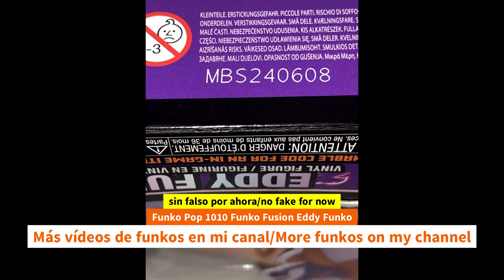Unboxing Funko Pop 1010 Funko Fusion Eddy Funko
Unboxing Funko Pop 1010 Funko Fusion Eddy Funko funko youtube funkopop strangerthings anime unboxing Funko Pop